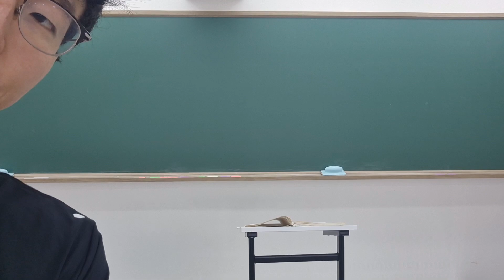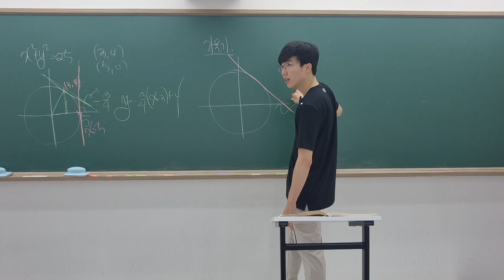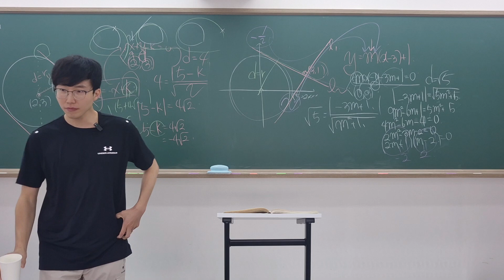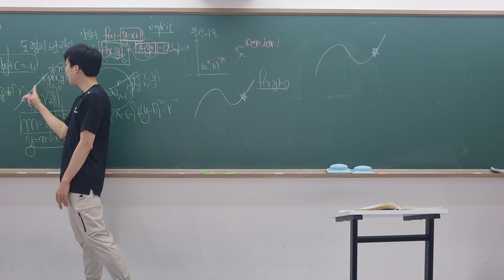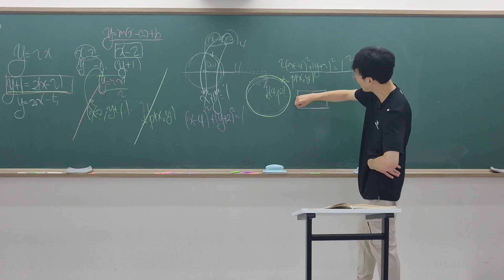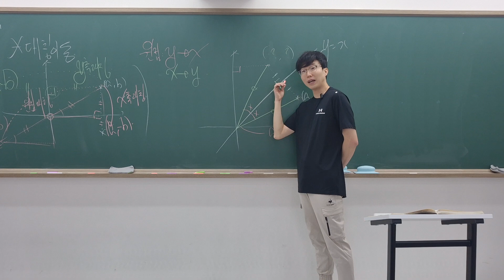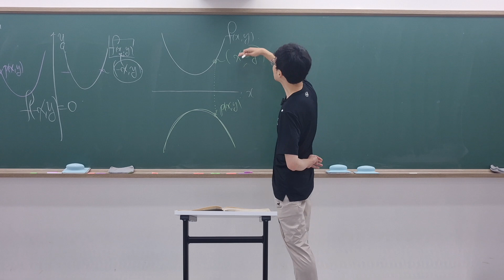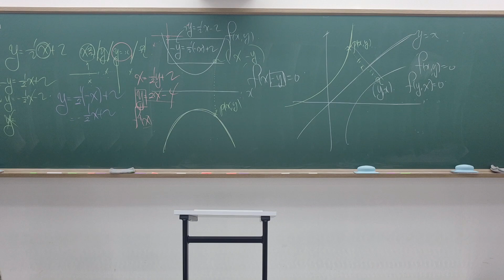고1 징검다리 특강 8강 평행이동과 대칭이동 그리고 원과 접선 (종강)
🔵수학은 암기가 아니고 "이해"
🔵열심히 하는 것 보다 "제대로"
🔵도움이 되었다면 "좋아요" 👍🏻
🔵나중에 다시 보고 싶으면 "저장" 📥
🔵친구와 함께 보고 싶으면 "태그"와"공유"👬
🔵수학 점수 올리고 싶으면
 @docotine_math "팔로우"❤️